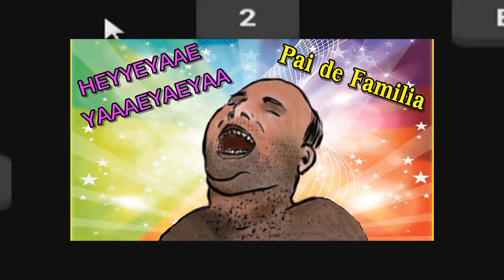TIPO SLENDER, SÓ QUE MELHOR! - Daylight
Uaaauu!! Até que enfim um vídeo de terror... Vcs sabem que eu odeio jogos de terror pq eu tenho muito medo, mas como vcs pediram muito eu acabei fazendo! Se quiserem continuação comente aí embaixo \o/

Twitter: (Aqui tem todo o twitter da galera \o/)

Facebook: (E aqui todo o Facebook do pessoal :D)

Instagram: (E aqui... Ah, já entenderam né? :))